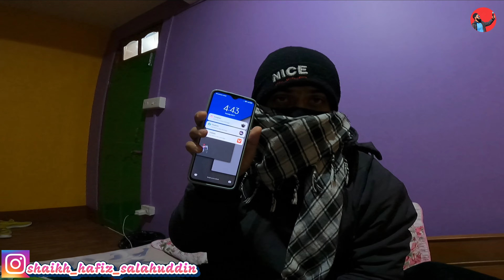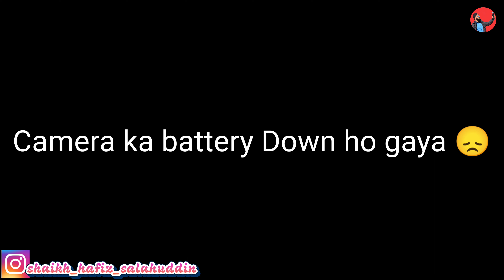Kala patthar | Black Stone | China Border | most beautiful place in North Sikkim | Heaven काला पत्थर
Dosto Gangtok North Sikkim ka pehla Views point hai Kala pathar Jisko Black Stone bhi kehte hai, Kala Pathar china Border ke pass hai, Kala pathar isi liye kaha jata hai ki wahan ke pahad pura kala hai or baraf ke wajeh se or kala dikhta hai, isi liye is point ka naam Kala pathar kaha gaya hai, Dosto aaj ke is vlog me hum Kala pathar ke nazare share kiye hai, Umeed kar ta hon yeh Vlog aap ko acha laga hoga.

Please like for my hard work and Comments kar ke zarur bataiye ga ki yeh Vlog kaisa laga or kya help huwa is vlog se 😍

more one YouTube channel : Hafiz Salahuddin

Ladakh, Manali, North Sikkim, Kashmir, Gangtok,East india, North India, South India, West India, Kala patthar North Sikkim, Gurudongmarg lake, Zero point, Yamthang Valley, Nathula pass, changu lake,